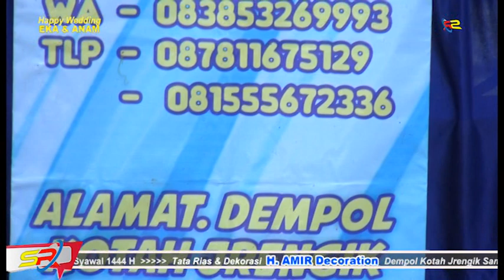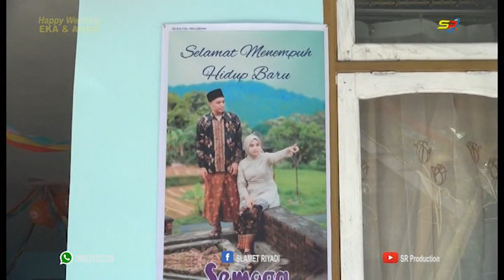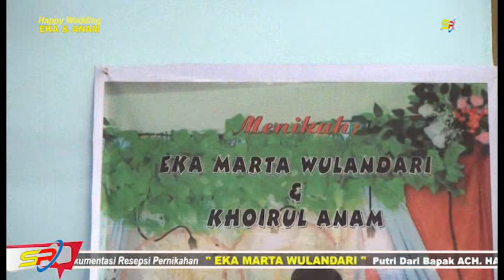Part 1 Pra Acara // Pernikahan EKA dgn ANAM // Kotah Jrengik Sampang By SR Production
By SR Production
Jatra Timur Banyuates Sampang Madura
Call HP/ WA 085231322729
Melayani video Shooting Video Pernikahan Pengajian Dll